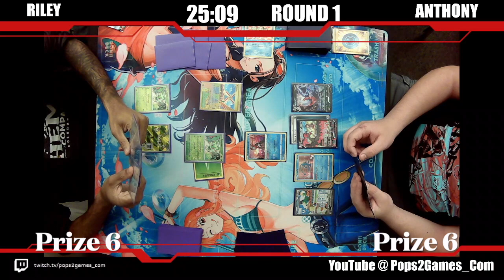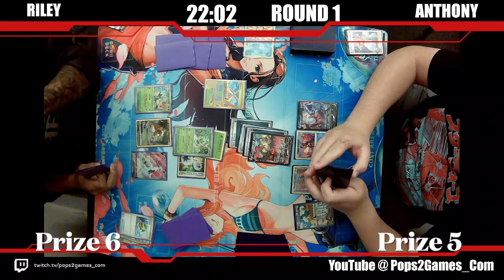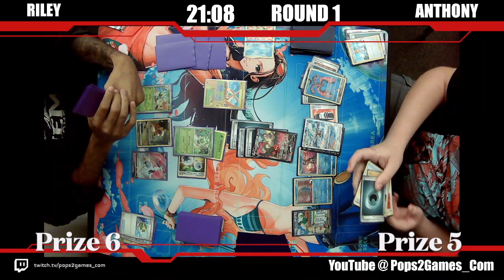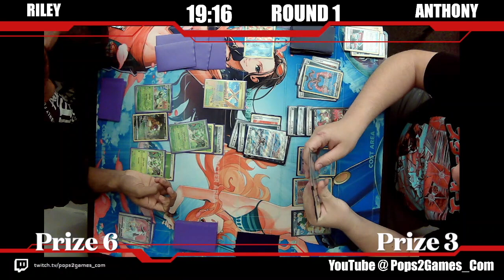Pokemon TCG Tournament Twitch Stream | Round 1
Here is Tournament 1 from our first Pokemon Twitch stream. For Round 1 we have Anthony vs Riley. Who will take this one down?